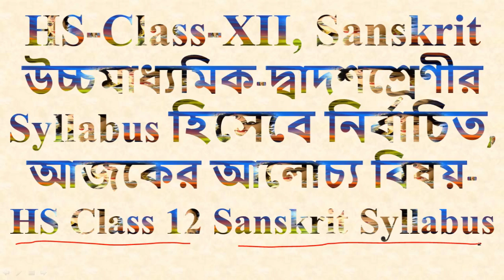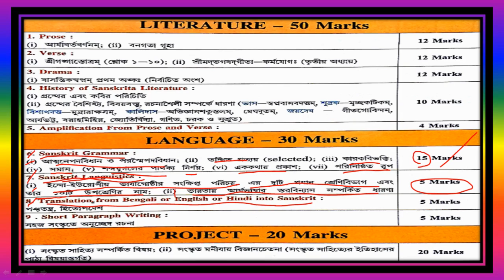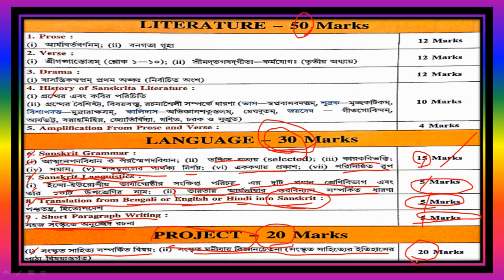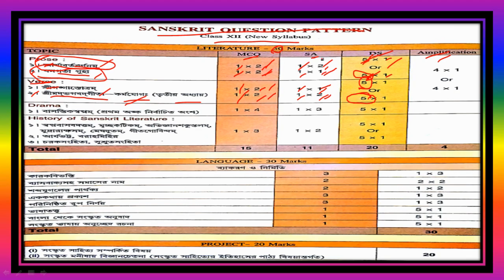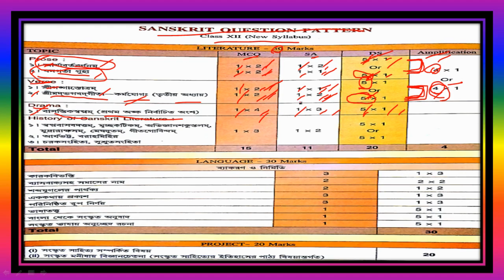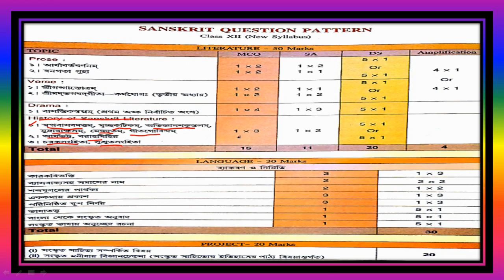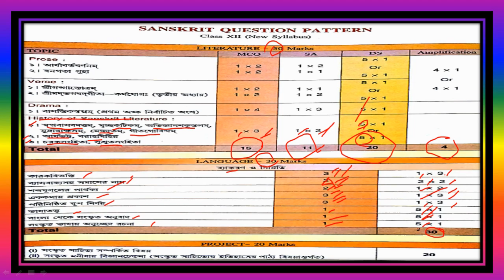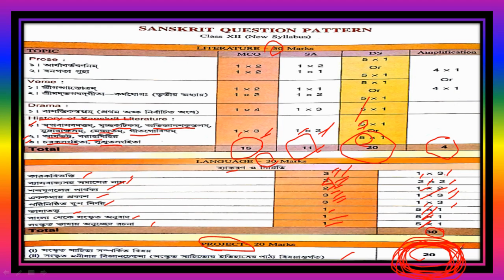HS Sanskrit Syllabus / HS Sanskrit Syllabus (WBCHSE) / উচ্চমাধ্যমিক দ্বাদশশ্রেণীর সংস্কৃত সিলেবাস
HS Class - XII Sanskrit Syllabus / উচ্চমাধ্যমিক দ্বাদশশ্রেণীর সংস্কৃত সিলেবাস | এছাড়া ও Description Box এর নীচে আর্যাবর্তবর্ণনমের বিষয় ভিত্তিক পরীক্ষামুখী PDF Note Download করার Link দেওয়া রয়েছে | এবং উচ্চমাধ্যমিক দ্বাদশশ্রেণীর সংস্কৃতের ছাত্র-ছাত্রীরা  All Syllabus Cover Complete Study Notes পেয়ে যাবেন - এই ''Sanskrit Raj Tutorial'' এই Sanskrit Educational Channel টির মাধ্যমে |
                     এছাড়াও আপনি আর্যাবর্তবর্ণনমের বিষয় ভিত্তিক পরীক্ষামুখী pdf notes Download করতে পারেন এই Link এ Click করে -

Useful for – H.S / B.A / M.A / SSC / NTA UGC Nকরার ET & JRF / SET and Other Exams के लिये महत्वपूर्णः.